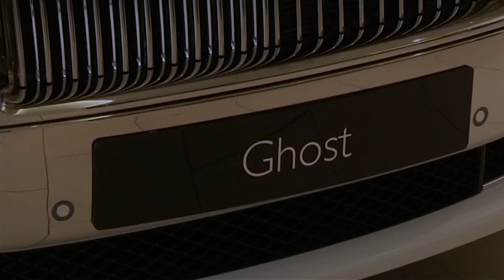1 procent rijksten hebben al helft alle rijkdom van de wereld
De 1 procent rijksten van de wereld zal volgend jaar meer dan de helft van alle rijkdom bezitten. Dat blijkt uit cijfers die Oxfam gepubliceerd heeft. De organisatie roept wereldleiders daarom op om de belastingdruk voor superrijken te verhogen.